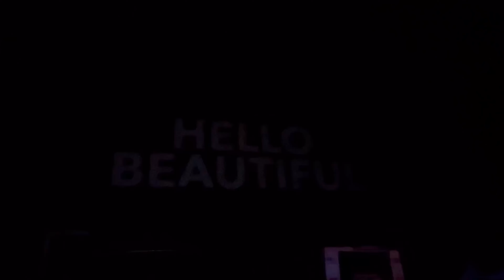POSITIVE VIBES CHECK💥✌🏼,What were PEOPLE Wearing To BC SAFARICOM International JAZZ Festival 2023